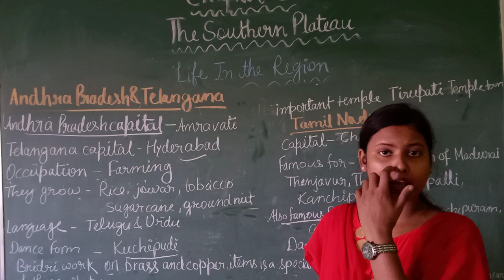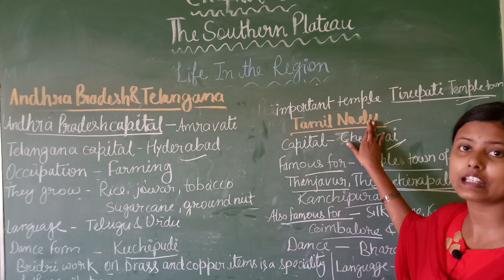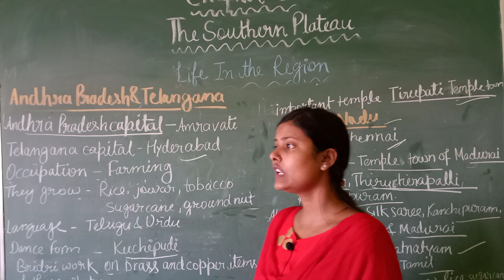Class IV Online Class For S St Chapter 5 The Southern Plateau Series VI